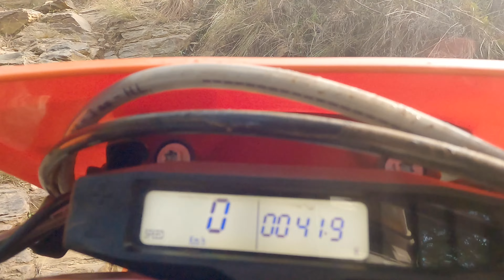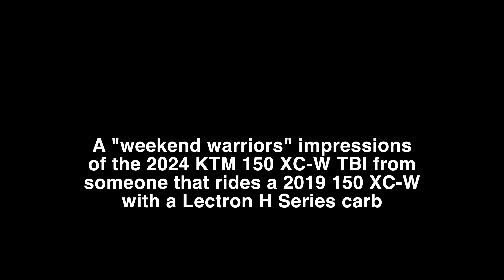2024 KTM 150 XC-W TBI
First ride on the 2024 KTM 150 XC-W TBI (throttle body injection)
Hard Enduro
Throttle Body Injection
TBI
KTM 2024